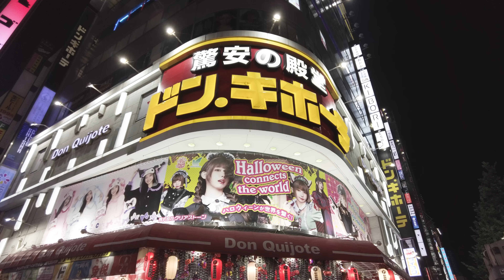The desires that lurk in the night at Okubo Park... walking through the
【Free useful information available now】⇩
◇Official LINE account

For work requests, click here⇩

We explored the nightlife of Tokyo, from the famous nightlife spot of Kabukicho to Okubo Park, by walking through the city at night!

📍 Highlights of this video:

Experience the real atmosphere of Kabukicho at night
Deep spots we found on the route to Okubo Park
The other side of Tokyo that you can't see on a normal sightseeing tour

We'll show you the hidden charms of Tokyo, including places where the locals gather and scenery that can only be seen at night!

🌙 This is a must-see for anyone interested in Japanese nightlife or who wants to know more about the real Tokyo! Please watch to the end!

We will deliver even more interesting content next time, so please look forward to it!